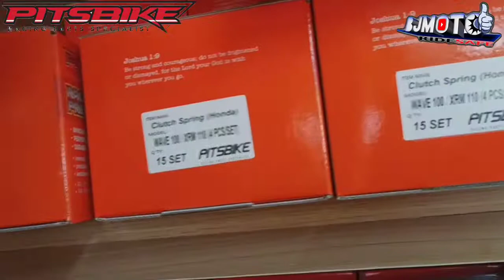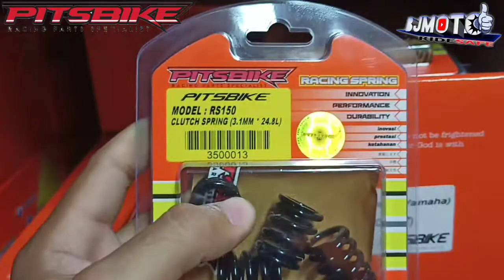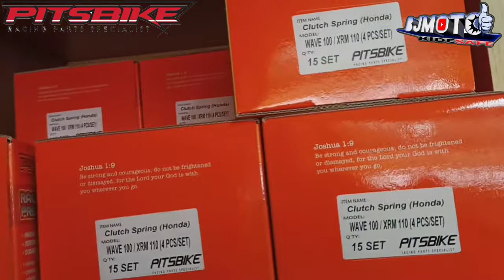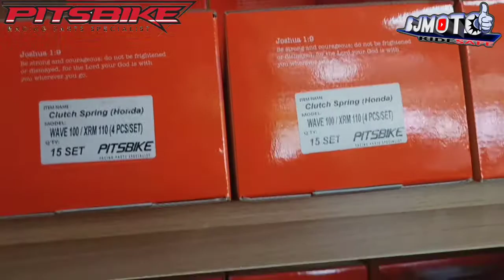Pitsbike racing clutch spring para sa ating mga motorcycle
"PITSBIKE" Facebook page for online order pm📩101% page legit

BJmoto vlog

RACING PARTS
PITSBIKE PERFORMANCE

Z-5 RACING
Camshaft